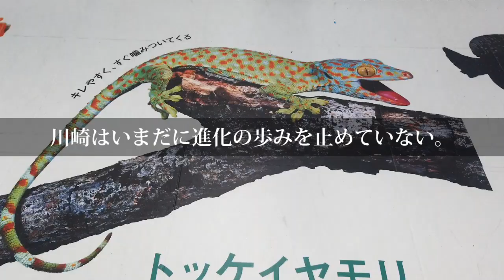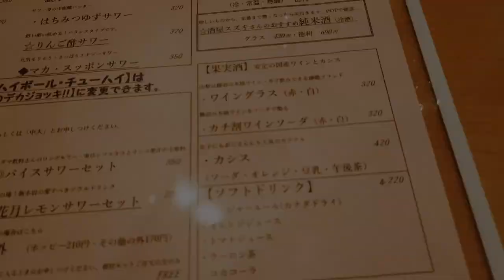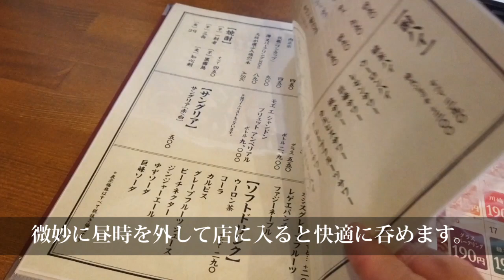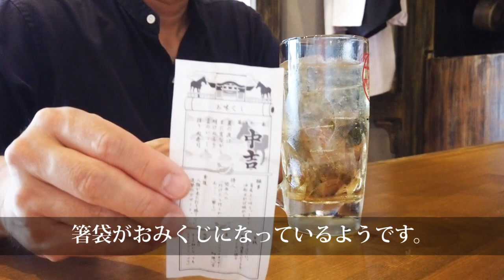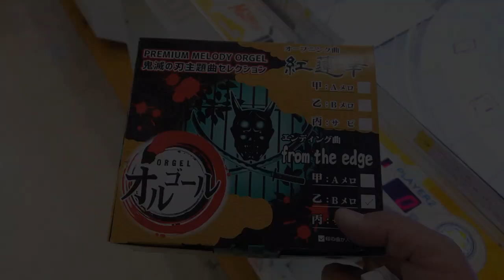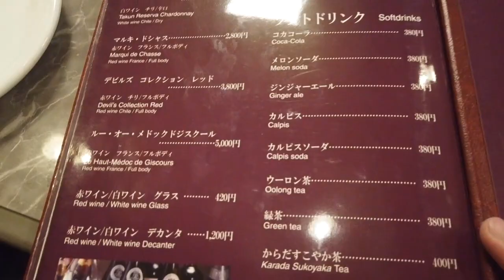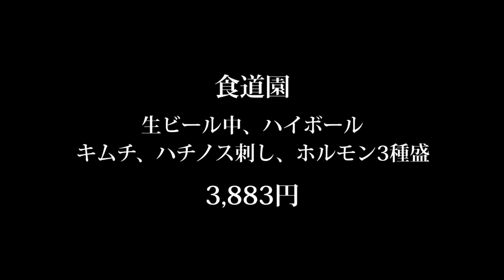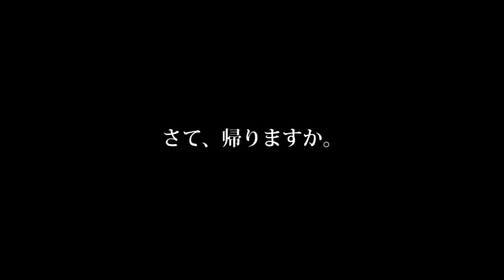川崎大好きおじさん！半年ぶりの川崎で昼から酒とギャンブル！一日限定クズとなる！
川崎へ年始以来の半年ぶりに行って、飲み歩いてきました。
昼からチューハイ飲んでパチンコ打って、居酒屋、肉寿司、焼肉屋。
シメにはラーメンを食べて、夜まで独りで飲み遊び回りました。

■目次
0:00 イントロダクション
1:11 パチンカス
1:56 ほていちゃん
6:40 川崎 肉寿司
12:34 炭火焼肉 食道園
19:23 天龍 銀座街店